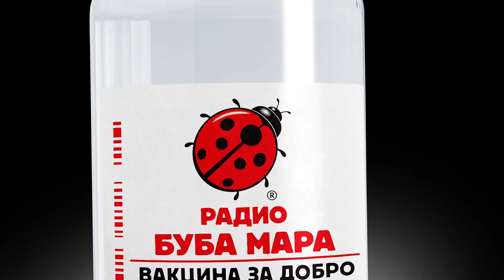ZLATNA BUBAMARA 2021 (NAJAVA)